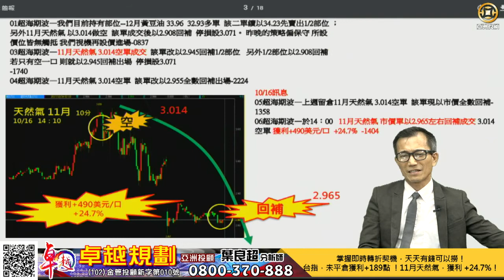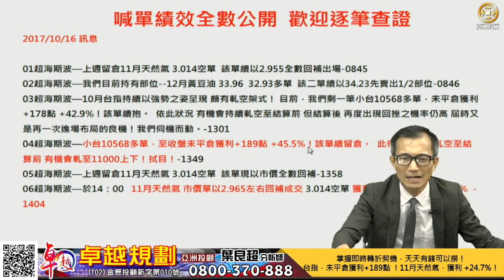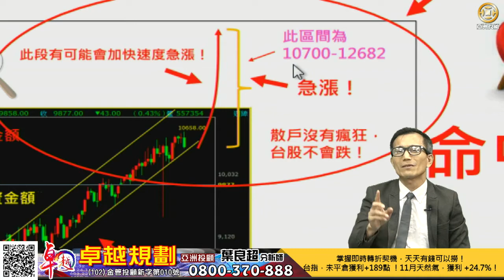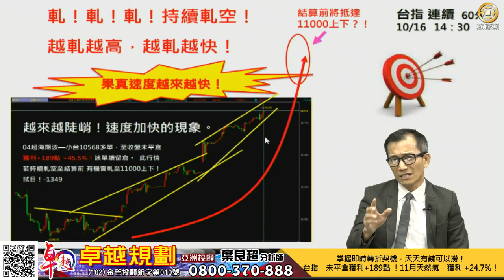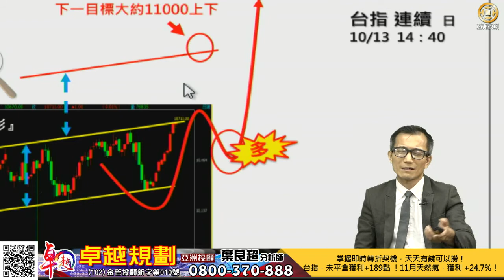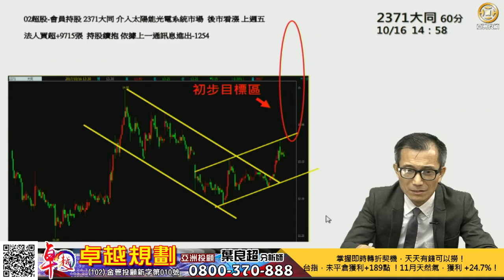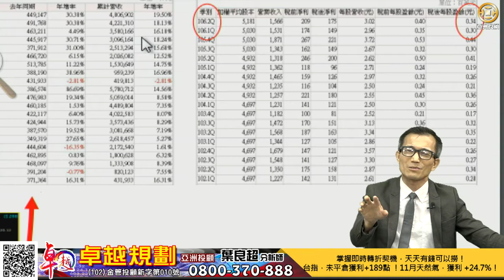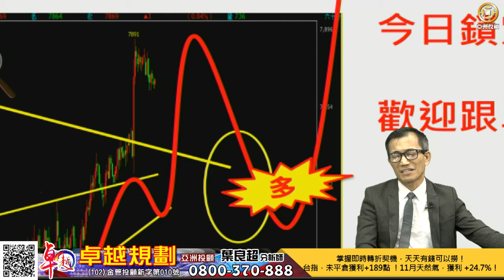2017/10/16 卓越規劃-葉良超 掌握即時轉折契機，天天有錢可以撈！台指，未平倉獲利+189點 ！11月天然氣，獲利 +24.7%！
2017/10/16 卓越規劃-葉良超 掌握即時轉折契機，天天有錢可以撈！台指，未平倉獲利+189點 ！11月天然氣，獲利 +24.7%！